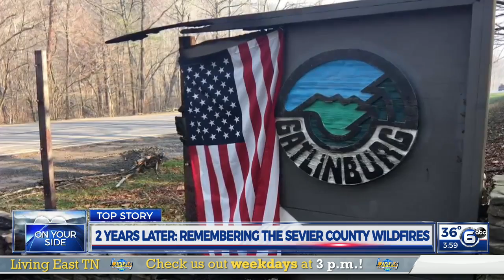2 Years Later: Remembering the Sevier County wildfires - 4 p.m.